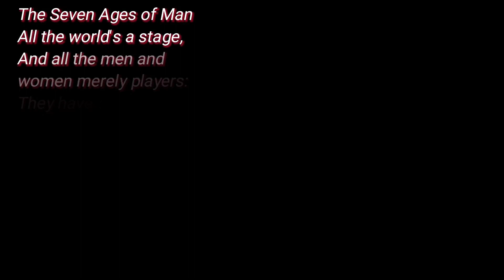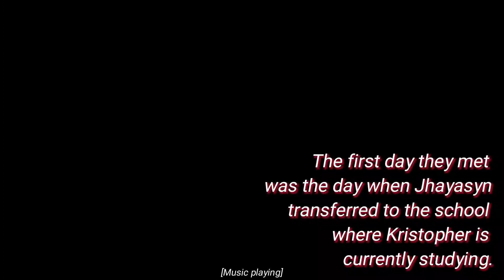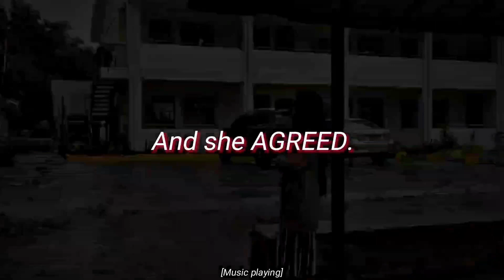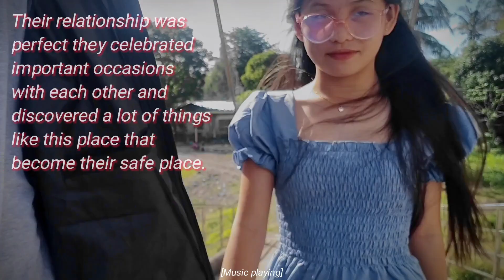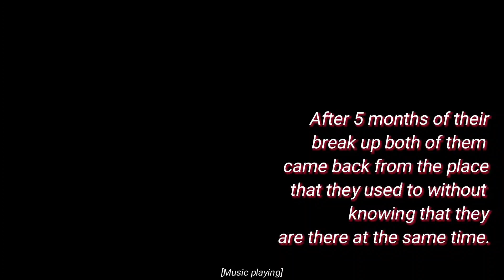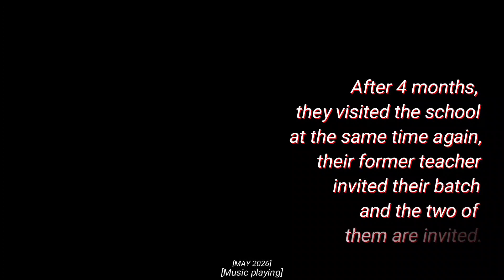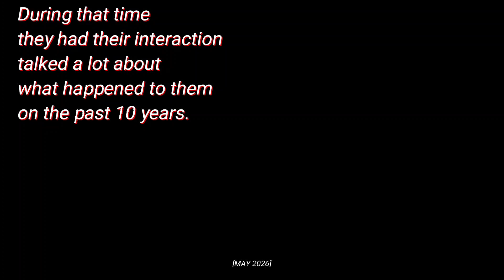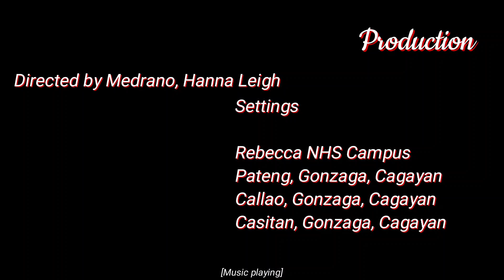Seven Ages of Man by William Shakespeare | Group 1 | Relate text content to real life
Hello ka-Estudyantips! Welcome to another episode of geared learning and passion.
I am Jun Clifford Clifford Mape, and thank you for bumping into this channel. I do appreciate your comments and suggestions for this video episode.